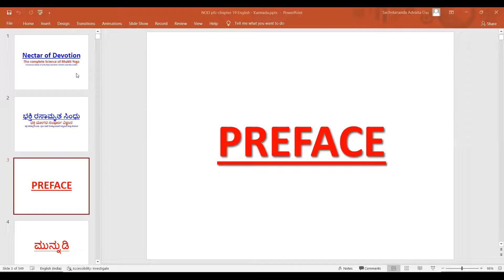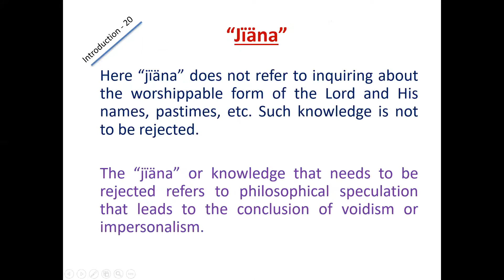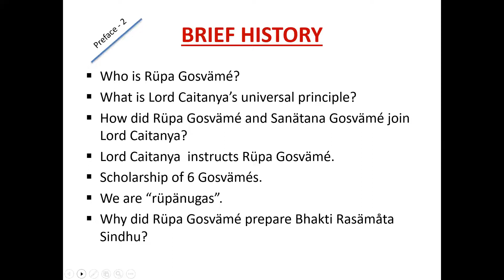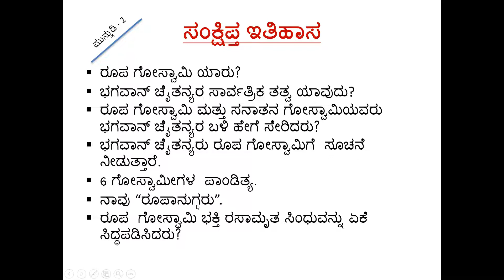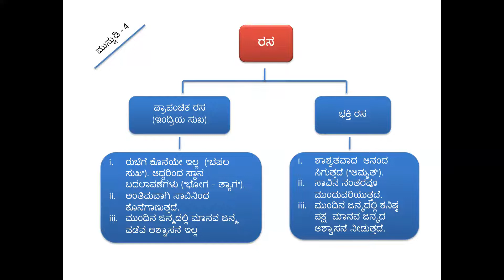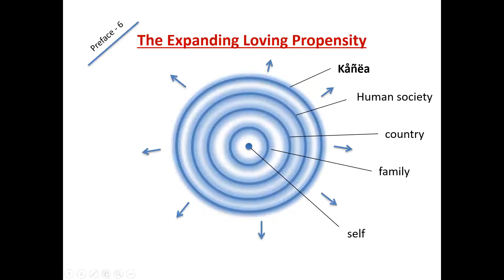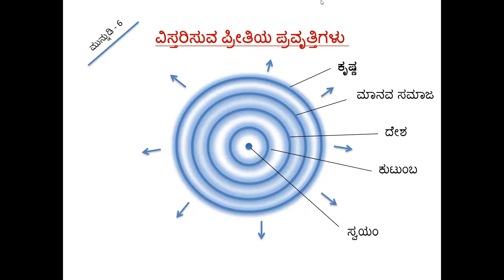Nector Devotion Kannada Level 3